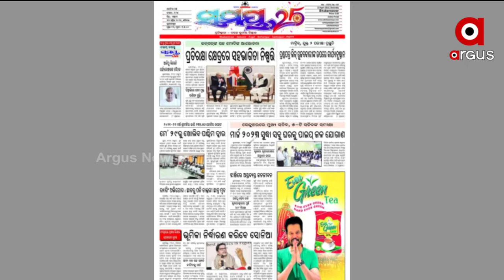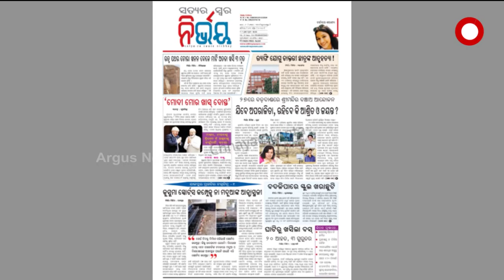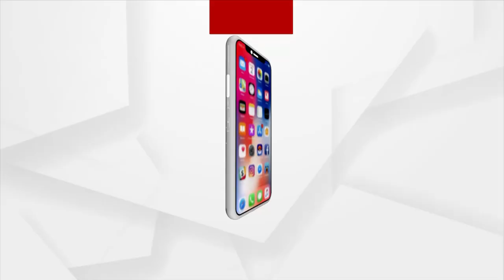Satej Sakala Khabar Kagaja Prustaru | 23 April 2022 | Argus News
Satej Sakala Khabar Kagaja Prustaru
+ବିଏମ୍‌ସି ଚିକିତ୍ସାଳୟରେ ଅବ୍ୟବସ୍ଥା
+ଟ୍ରେନ ଧକ୍କାରେ ହାତୀ ମୃତ୍ୟୁ ରୋକିବାକୁ ପ୍ରୟାସ
+ଯାଜପୁର ପ୍ରଗତିର ନଗ୍ନଚିତ୍ର
+ଚର୍ଚ୍ଚାରେ ବୋରିସ୍ ଜନସନ ନରେନ୍ଦ୍ର ମୋଦିଙ୍କ ସମ୍ପର୍କ
+ଡାକ୍ତରୀ ଛାତ୍ରଙ୍କ ମୃତ୍ୟୁ, ରାଗିଂ ସନ୍ଦେହ